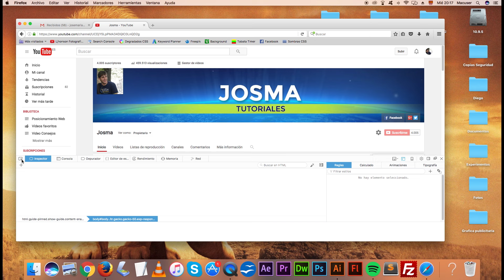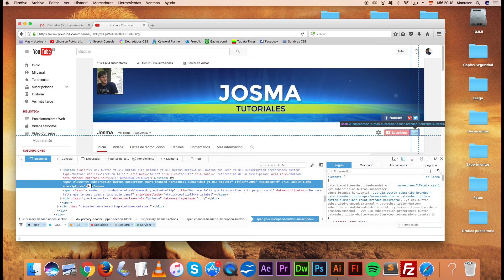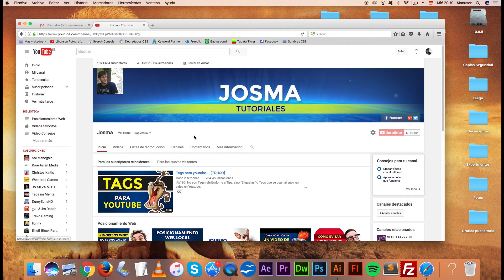Cómo conseguir UN MILLÓN de suscritores en 1 minuto!!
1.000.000 SUSCRIPTORES en un minuto? Si, llega el día de los inocentes y hay que estar preparados!!!